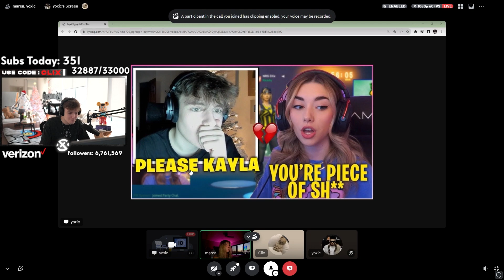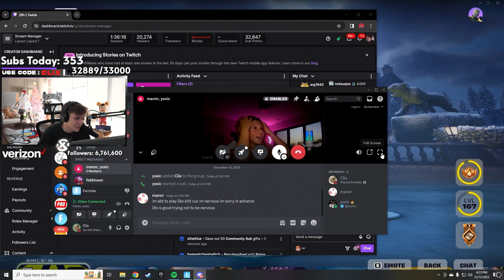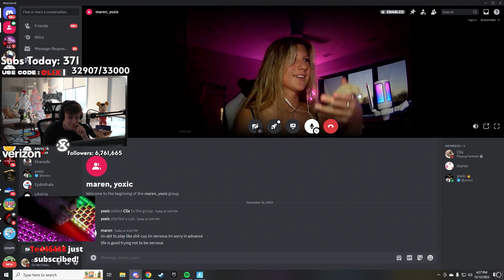CLIX *FREAKS OUT* After His NEW GIRLFRIEND Confronts Him About SOMMERSET & Carries Her In RANKED!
fortnite moments
fortnite focus
fortnite funny
SCOPED
unknown army
tfue
ninja
hunting rifle
chug jug
mongraal